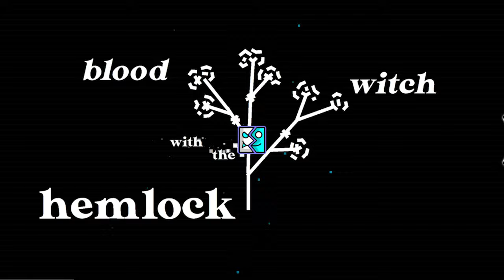CUT DEEP by AUDIEOVISUAL (me asf) - Easy Demon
After TWO MONTHS, my best level yet is HERE!!!
As a direct sequel to RAZORBLADE, i aimed at building upon that level in every single way, and i really do think i did exactly that. Even though a lot of the parts took a LOT of tweaking to get how i wanted them to look, in the end I really am happy with every single part in this level, which i cannot say about almost any of my others.

I wanna say a HUGE thank you to all of my playtesters, my YouTube Members, and every single person who supported me while making this, and everyone who supported me during the stream when I released it, it was an absolutely wild time.

I also want to shout out FREE99, the creator of the song, because they are a FANTASTIC group who makes really cool music like the song used in this level, i highly recommend you check them out (and please dont be annoying with GD comments).
Their YT: @xfree99x

LEVEL INFO:
CUT DEEP by AudieoVisual
Difficulty: 10* Easy Demon (finally)
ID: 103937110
Song: MALWARE HALO by FREE99